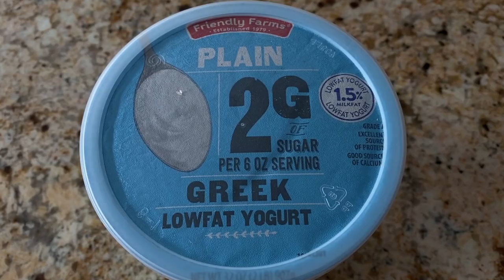Keto 🍪 Cookies & Cream Pudding 🥄